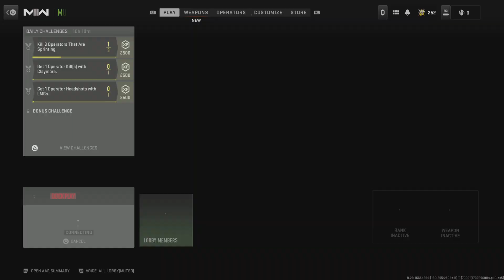They basically carried me but I helped too w/Distractions & Res Call of Duty Prisoner Rescue